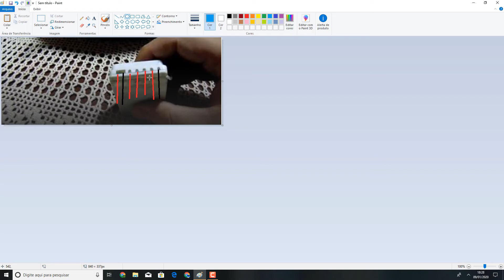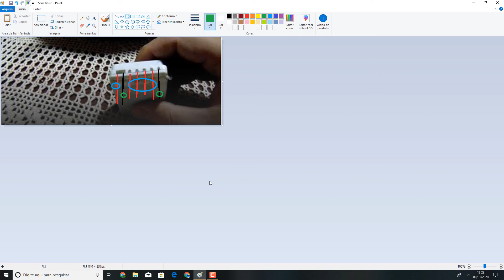Como Recuperar Um Pisca Pisca Led Que a Caixa de Multi Funções Queimou